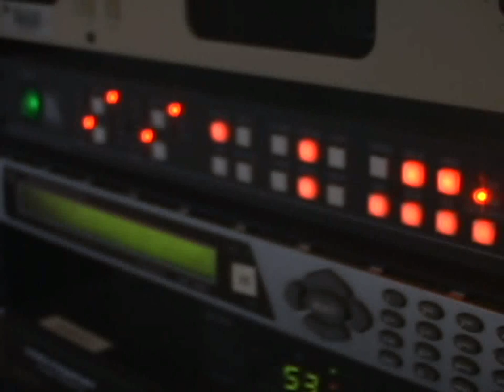ASDER AVISO SIGET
ASDER presento documento en protesta debido a que la SIGET no ha acatado el fallo de la sala de lo constitucional que obliga al canal 11 a regresar a su frecuencia original en el canal 37.